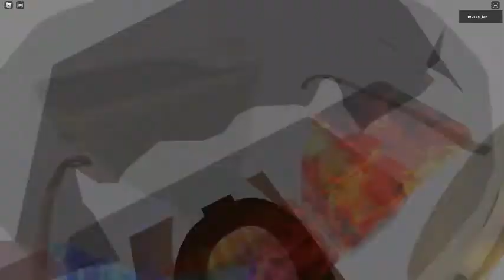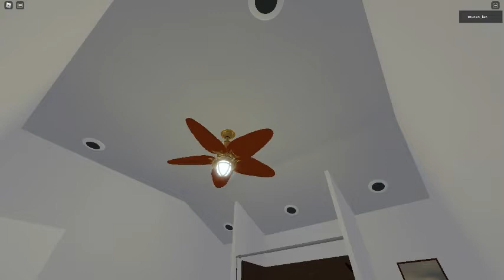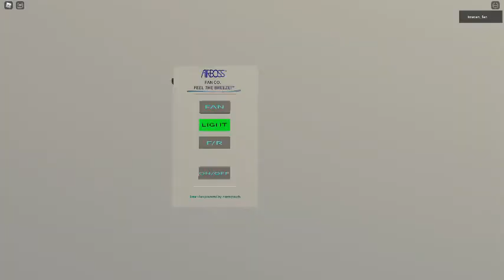Ceiling Fan 3177 In Toucan Fan's Haunted Fan Land